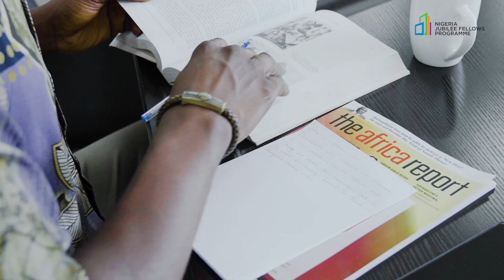Watch some Host Organisations of the Nigeria Jubilee Fellows share their experience